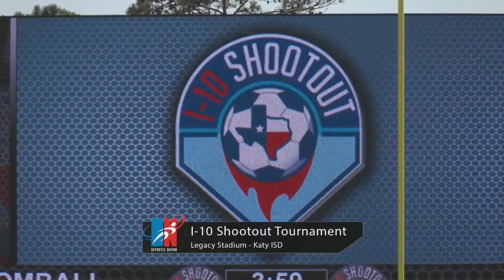2024 I-10 Shootout concludes another successful edition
Deportes Nation checks in from Legacy Stadium as the I-10 Shootout high school soccer tournament comes to a close.